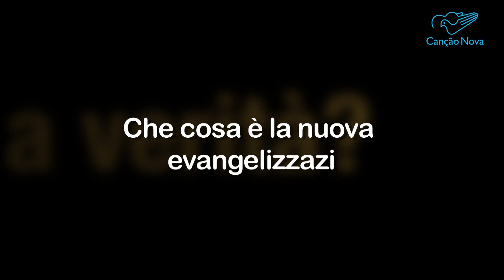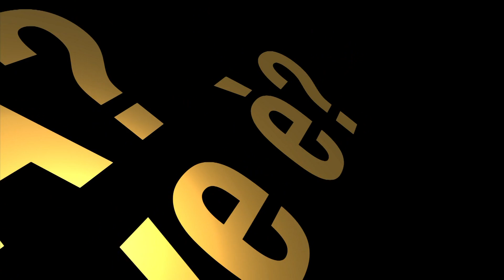Che cosa è la nuova evangelizzazione?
Don Stefano Cascio risponde a questa domanda con il vangelo di Lc 10,1-9.